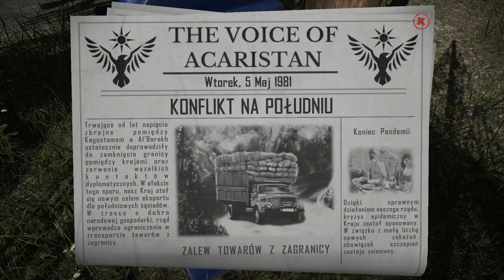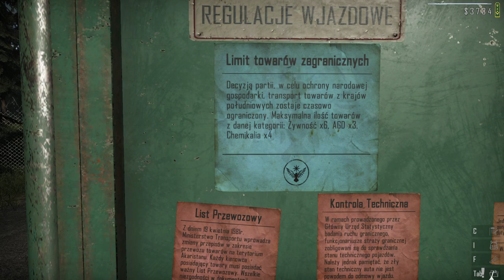Contraband Police #19 Ostatni poziom ulepszenia kwatery